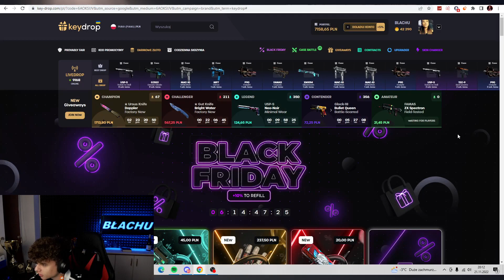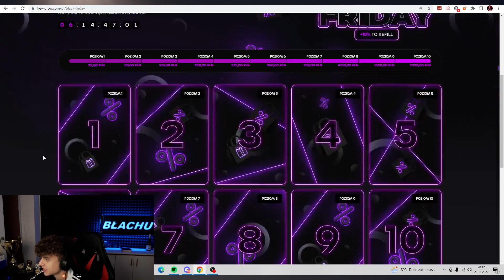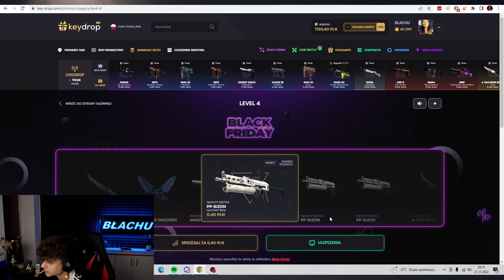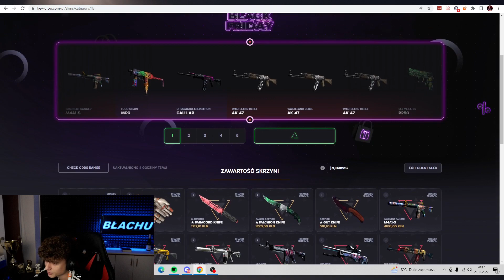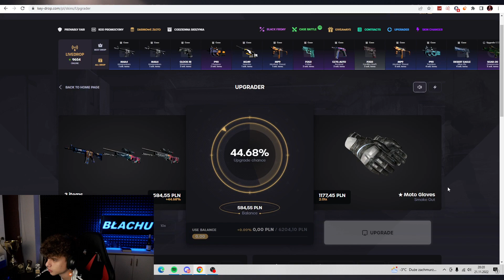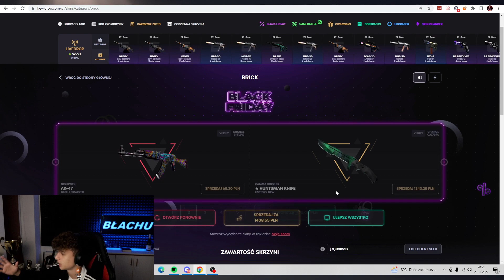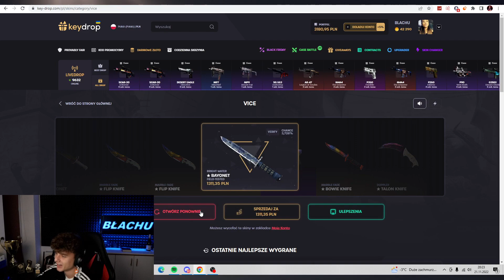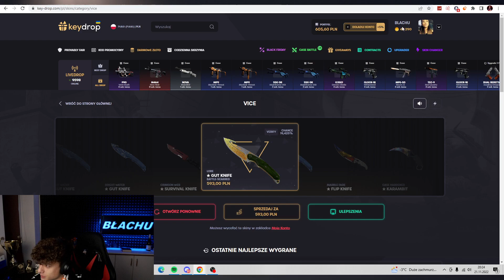LA ZABAWA PO 10.000 ZŁOTYCH WYGRANEJ!